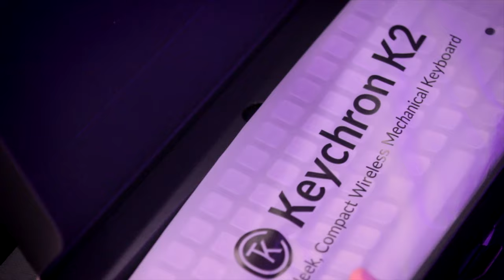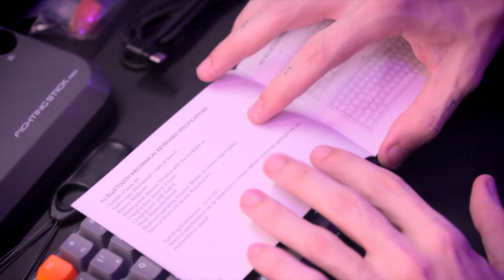o melhor teclado mecânico do AliExpress | Keychron K2 v2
Primeiras impressões do Keychron K2, um keyboard mecânico com bluetooth capaz de conectar em 3 diferentes aparelhos ao mesmo tempo, a bateria dura 70 horas de uso com luz acesa, a luz é discreta mas cheia de opções, e por último mas não menos importante, o som das teclas é uma delícia. Não é um teclado barato, abaixo vou deixar 2 links, o primeiro para comprar esse teclado do vídeo, o segundo para uma opção mais acessível mas de uma marca muito boa. Obrigado pela atenção e não esqueça de se inscrever!

keychron K2 v2
blitzwolf BW KB1

CAIXA POSTAL 78733 CEP 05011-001 SP/BRASIL